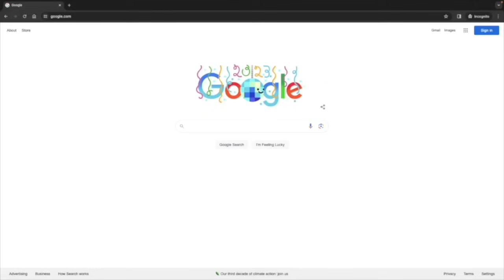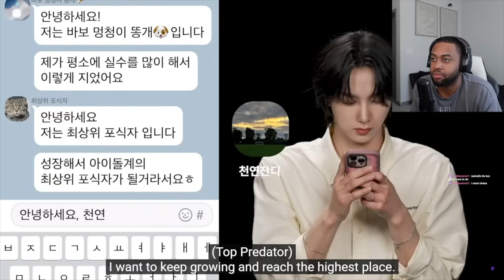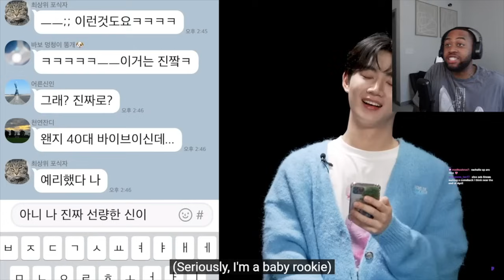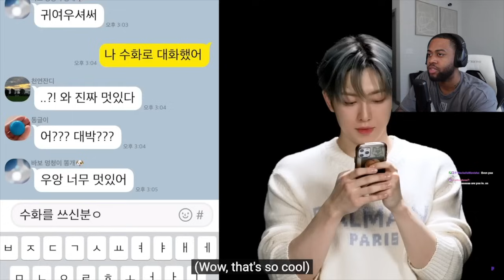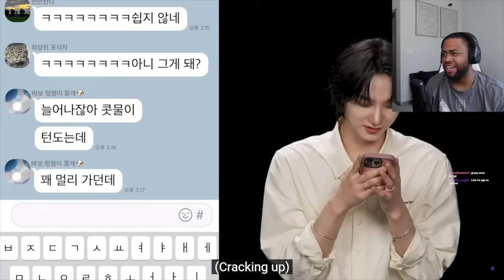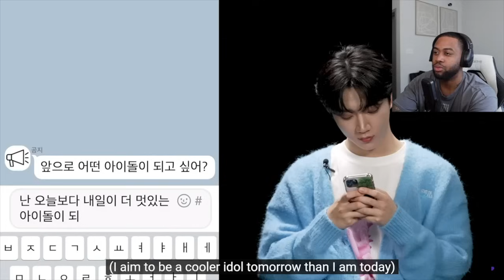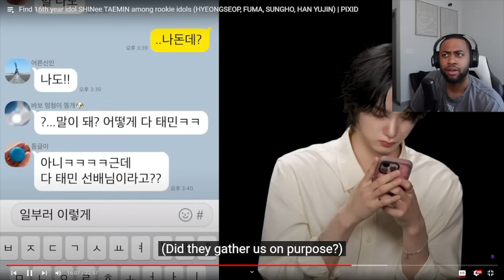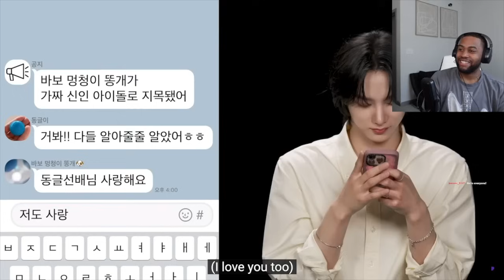Find The IMPOSTER With SHINee Taemin! (Reaction)